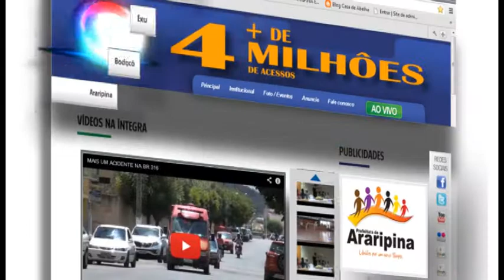FESTIVAL DA FAMÍLIA 2013